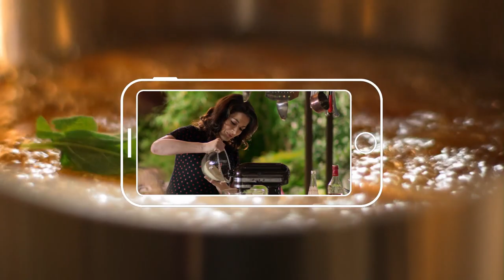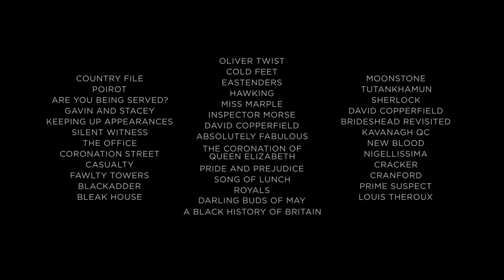BritBox, the largest collection of British TV, now streaming on the Roku platform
BritBox, the largest collection of British TV available in the U.S., is available on Roku players and Roku TV models.

Subscribers have access to thousands of hours of programming and the most comprehensive collection of British television… ever. It features U.S. premieres of highly sought-after shows and a “Now” category, which serves up British soaps and other programs as soon as 24-hours after UK broadcast. You’ll also find the best British detective dramas and a treasure-trove of iconic comedies including Blackadder starring Rowan Atkinson, the original U.K. version of The Office with Ricky Gervais, Absolutely Fabulous starring Jennifer Saunders and Gavin & Stacey starring James Corden.